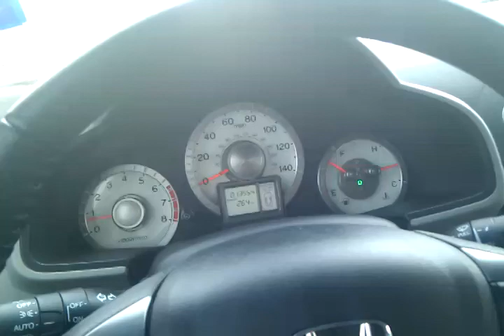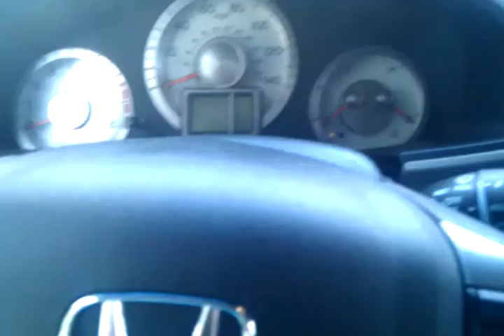2011-05-01 Kiddos learning to drive